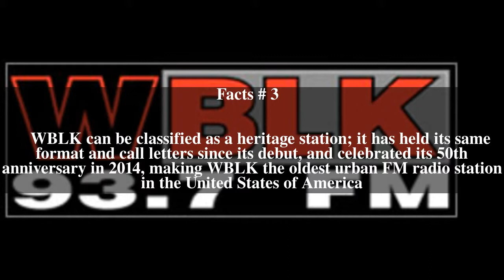WBLK Top # 5 Facts